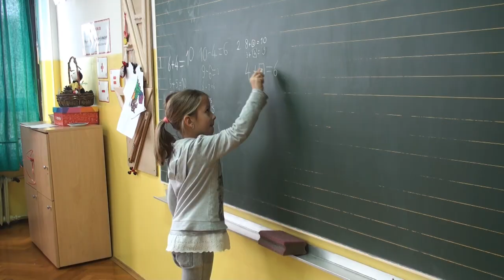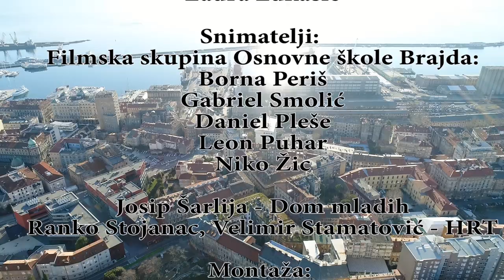"Brajda ponosno" - himna Osnovne škole Brajda, Rijeka, 2018.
Autor teksta: Svjetlana Pantoš
Autor glazbe: Maja Bolić
Aranžman: Matko Basara
Gitaru snimio: Borna Benko
Solisti: Mia Negovetić, Laura Lukašić, Hira Beganaj, Ana Šubat, Rafaela Šparožić, Lana Negovetić, Iva Roščić, Kristina Ilijaš, Clara Štimac, Ana Kovačić, Chiara Kovačević,
Mix: Matko Margan
Produkcija: Studio Maraton

Video produkcija: Filmska skupina OŠ Brajda, Rijeka i Dom mladih, Rijeka
Scenarist i redatelj: Ana Kurilić
Montaža: Borna Periš, Gabriel Smolić, Ana Kurilić, Josip Šarlija
Snimatelji:
Borna Periš, Gabriel Smolić, Daniel Pleše, Leon Puhar, Niko Žic
Josip Šarlija (Dom mladih), Ranko Stojanac i Velimir Stamatović (HRT)